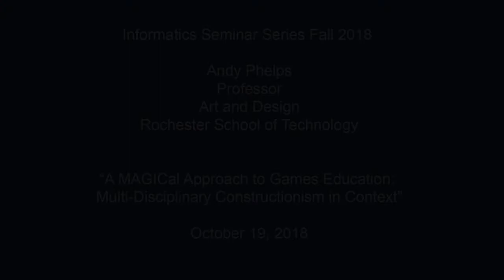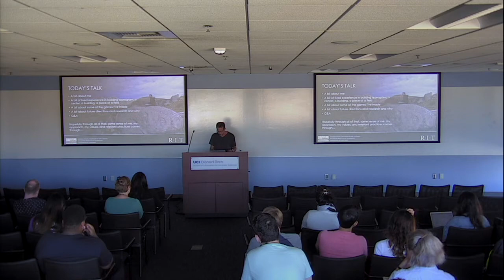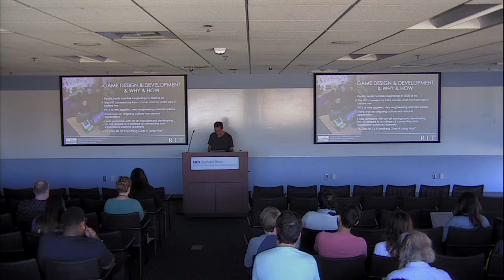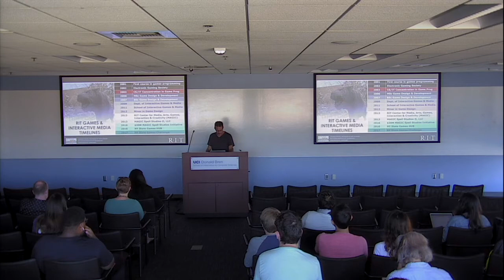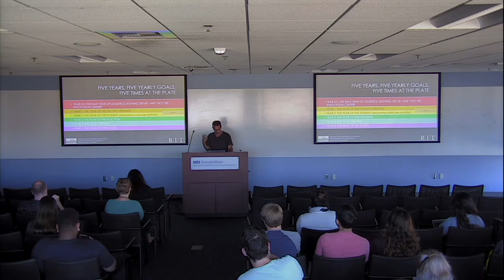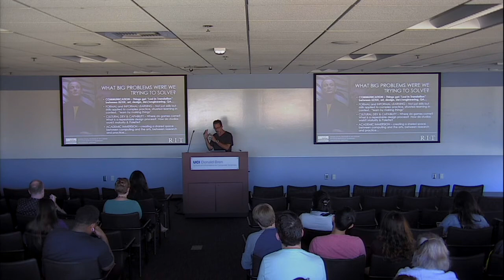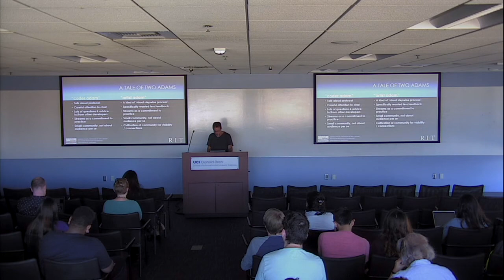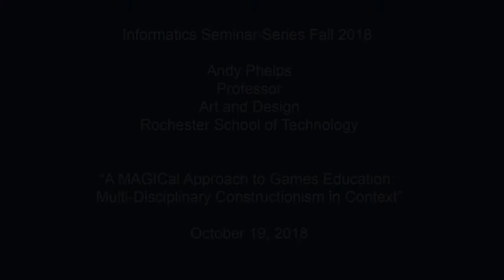A MAGICal Approach to Games Education: Multi-Disciplinary Constructionism in Context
The Department of Informatics is proud to present Andrew Phelps, Professor of Art & Design, Rochester Institute of Technology.

Title: "A MAGICal Approach to Games Education: Multi-Disciplinary Constructionism in Context"

Abstract:
Applied Constructionism in Games curriculum. This talk will explore the role of constructionism as a basis for computing and arts education though a retrospective of the design, development, history and analysis of the programs at the Rochester Institute of Technology. Specific focus is placed on the integration of computing and the arts, the role of and support of multidisciplinary teaching and research, and lessons learned, current challenges, and national and international trends in games development education. This session features numerous examples from curriculum design, research projects, student work, and academic/industry partnerships.

Bio:
Andrew "Andy" Phelps is a Professor of Art & Design at Rochester Institute of Technology (RIT). He is the also the founder of the RIT School of Interactive Games & Media, the founder of the RIT Center for Media, Arts, Games, Interaction & Creativity (MAGIC) and the founder of the associated
MAGIC Spell Studios. His alumni can be found at major studios worldwide including Microsoft/343, Activision|Blizzard, Bungie, Sony, Zynga, and more. His work in games education is recognized internationally, has regularly been presented at numerous academic conferences and journals, has been supported by grants from numerous sources including the Library of Congress, the National Science Foundation, the US Department of Education, Microsoft Research, and more. He currently serves as president of the Higher Education Video Game Alliance (HEVGA).